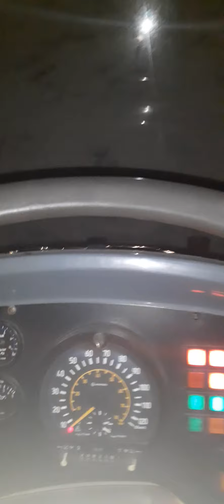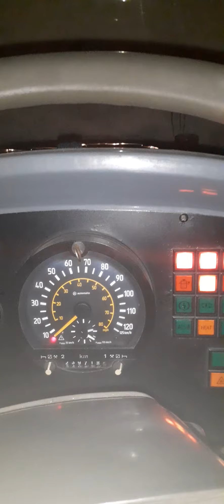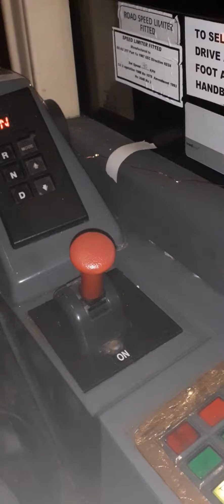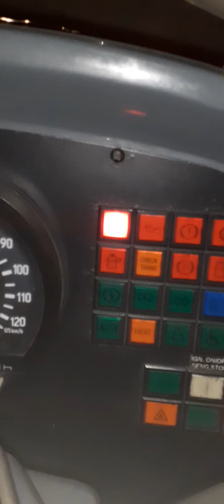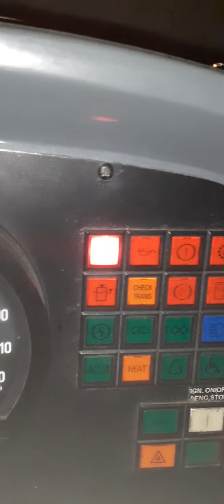preserved bus Safety check my rare Chassis 2002 optare excel 2 fd02sfn Nottingham transport 561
preserved bus Safety check partly my rare Chassis 2002 optare excel 2 fd02sfn Nottingham transport 561